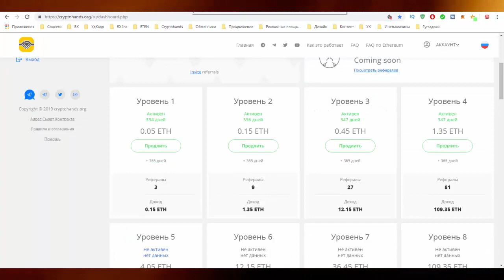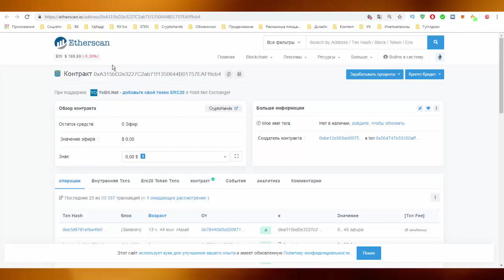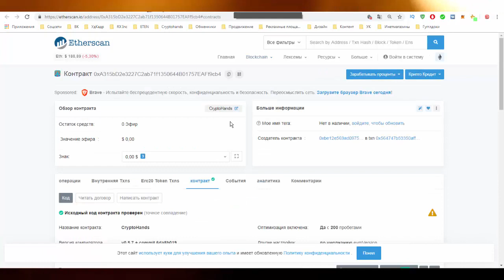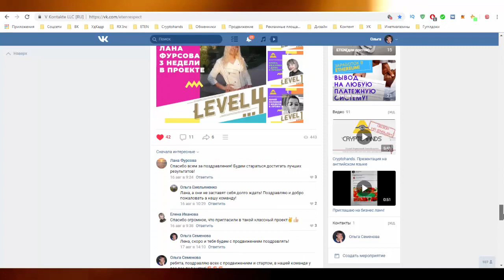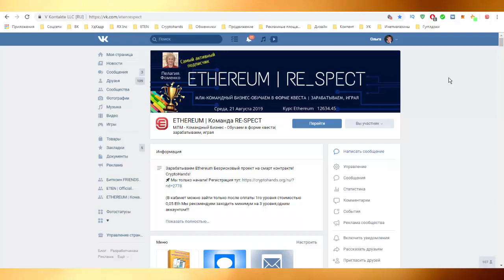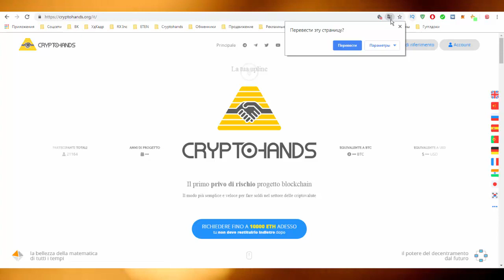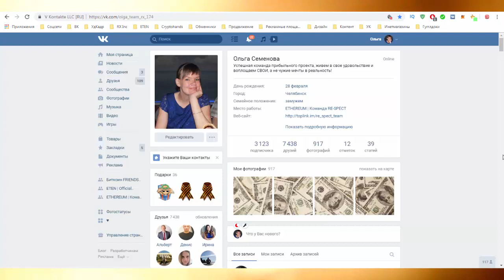Cryptohands Обзор проекта Первый месяц работы Результаты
ПО ВСЕМ ВОПРОСАМ ОТВЕЧУ В СКАЙП:live:9e18f56383b7568